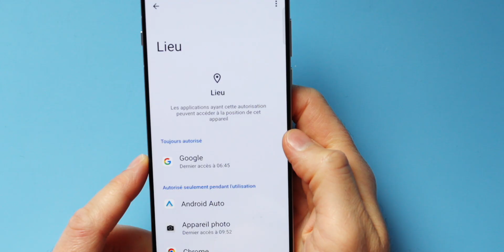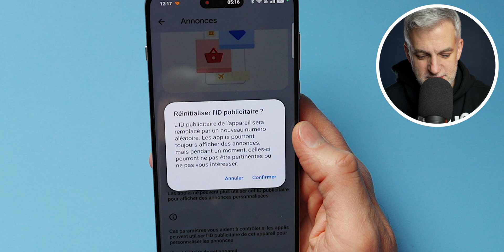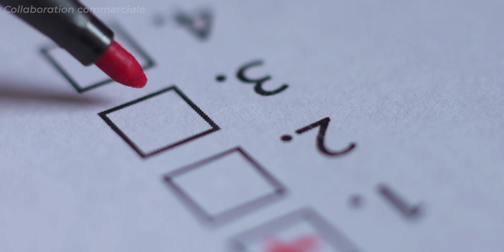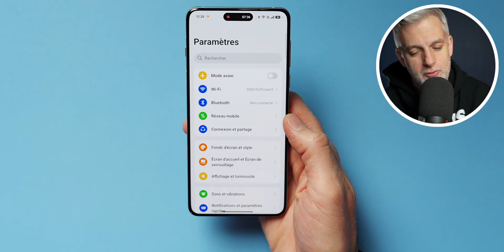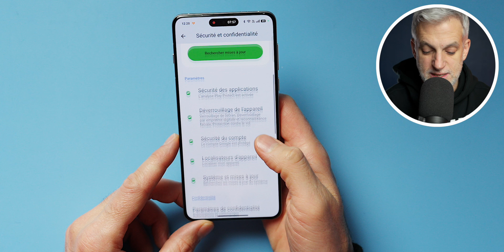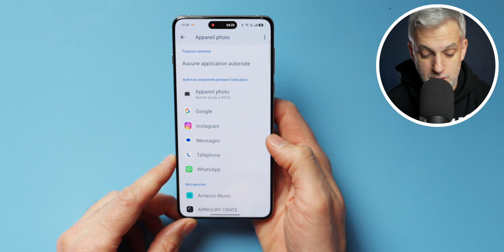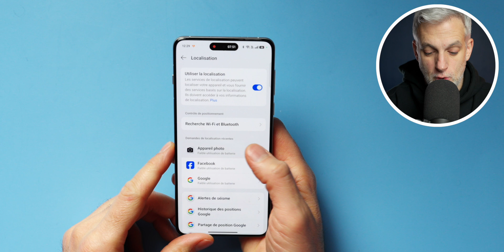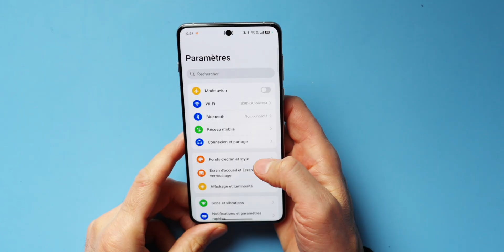10 Réglages ANTI ESPIONNAGE pour SMARTPHONE ANDROID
⚡️ Utilisez le code "GRRR" à l'adresse ci-dessous pour profiter d'une réduction exclusive de 60% sur un forfait Incogni annuel
Vidéo réalisée en collaboration commerciale avec Incogni.

Votre smartphone Android vous espionne. Voici 10 réglages pour empêcher votre smartphone Android de vous espionner.

00:00 Voici 10 réglages pour ne plus être espionné par son smartphone
00:18 Contrôler les accès
01:13 Réinitialiser l'identifiant publicitaire
02:15 Plus supprimer l'identifiant publicitaire
02:48 Supprimer vos données personnelles en ligne
04:48 Désactiver le partage de données
05:44 Bloquer le suivi dans Chrome
06:26 Quelles applications ont accès à vos données ?
07:28 Partage de votre localisation à des fins marketing
08:02 Réglage de la localisation
09:36 Un navigateur sécurisé
09:59 Votre historique Google

MON ANCIEN MICRO CRAVATE (pas cher)

▶ ECRIVEZ-MOI:
Aurélien GRANET
Monsieur GRrr
49, rue de Ponthieu
75008 Paris
FRANCE